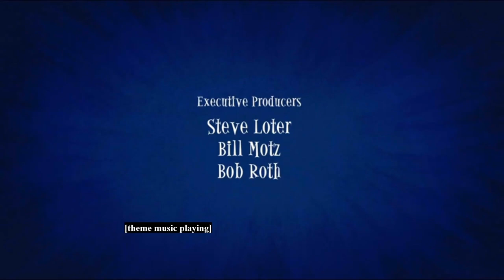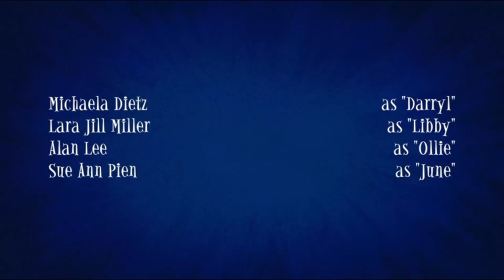The Ghost and Molly McGee Season 2 - The Grand Gesture Ending | Hunter TV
Go To My Third Channel : ​​⁠​⁠@HunterTVXr275 ​⁠   ​⁠  ​⁠ ​⁠  ​⁠  ​⁠ ​⁠​⁠ ​⁠  ​⁠  ​⁠  ​⁠ ​⁠  ​⁠ ​⁠  ​⁠ ​⁠​⁠  ​⁠ ​⁠ ​⁠ ​⁠  ​⁠  ​​⁠  ​⁠ ​⁠  ​⁠ ​⁠  ​⁠  ​⁠​⁠ ​⁠  ​⁠ ​⁠​⁠​⁠​⁠ ​⁠ ​​⁠ ​⁠ ​​⁠ ​⁠ ​⁠  ​⁠​​⁠​⁠​⁠ ​​⁠  ​⁠  ​⁠ ​⁠  ​​⁠ ​⁠ ​⁠​⁠ ​⁠​⁠​⁠ ​​⁠
Go To My Fourth Channel : ​⁠@AXTChannel357  ​​⁠ ​⁠ ​⁠ ​⁠ ​⁠​⁠ ​⁠ ​⁠ ​⁠ ​⁠  ​​⁠  ​⁠  ​⁠ ​⁠ ​⁠  ​⁠  ​⁠ ​⁠​⁠​⁠   ​​⁠ ​​​​​⁠ ​⁠ ​⁠ ​⁠  ​⁠  ​⁠ ​⁠ ​⁠ ​⁠​⁠ ​⁠  ​⁠​⁠​⁠​⁠ ​⁠  ​⁠ ​​⁠  ​⁠ ​⁠ ​⁠ ​​⁠ ​⁠ ​⁠​⁠  ​⁠  ​⁠  ​⁠  ​⁠  ​⁠  ​⁠ ​⁠​⁠
Go To My Fifth Channel In 2024 : @Xtv257 ​⁠ ​⁠​⁠​​⁠  ​⁠  ​⁠  ​⁠​⁠  ​⁠ ​⁠ ​⁠ ​⁠  ​⁠ ​⁠  ​⁠  ​⁠​⁠ ​⁠​⁠  ​⁠​⁠  ​⁠​⁠ ​⁠  ​⁠  ​⁠​⁠​⁠ ​⁠ ​⁠ ​⁠​⁠ ​⁠​​⁠​⁠​⁠ ​​​⁠​⁠​⁠ ​​⁠ ​⁠​⁠ ​⁠  ​​​⁠​⁠  ​⁠​​⁠​⁠  ​⁠  ​⁠  ​⁠​⁠ ​⁠ ​⁠  ​⁠  ​⁠​⁠ ​⁠​⁠​⁠ ​⁠ ​⁠ ​⁠

Comment After Your Watching